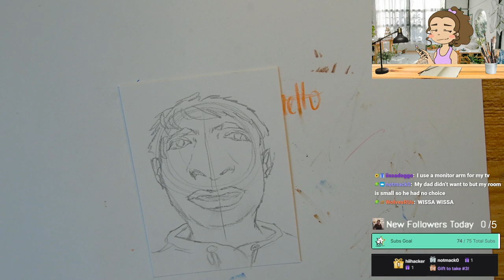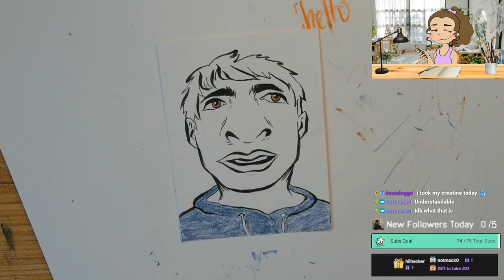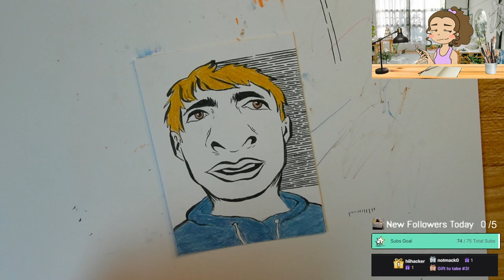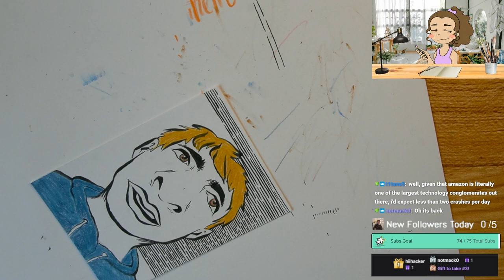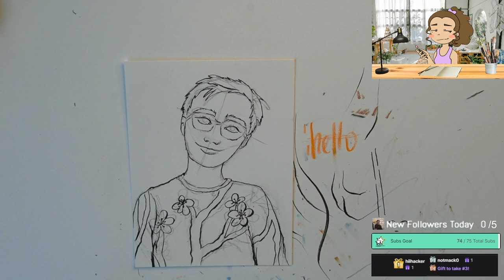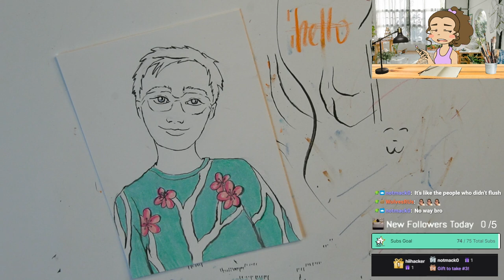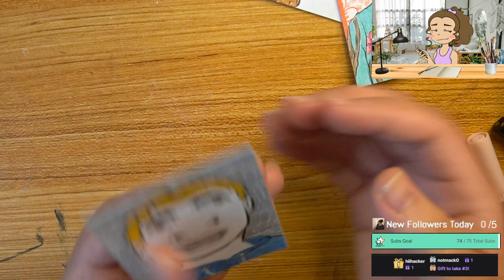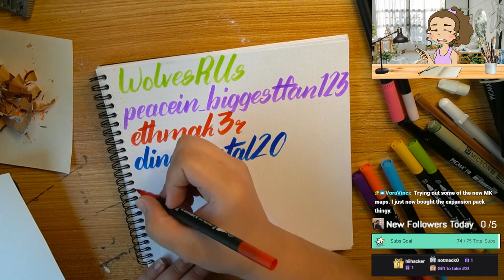1/5/23 pt2 Writing All of My Followers Names NOT CLICKBAIT! 634/644 Drawing December's Top Gifters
Time Stamps
00:00:00 Portrait Card 1
00:24:00 Portrait Card 2
01:07:00 Portrait Card 3
01:55:00 Thanking Subs Calligraphy